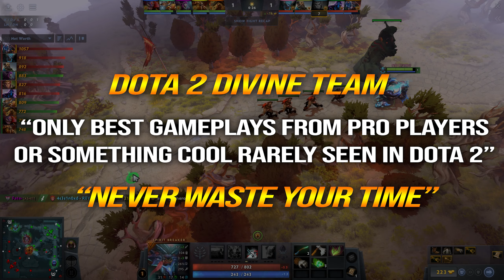Spirit Breaker Global Ganking -37% CD Track 100% NO ONE CAN ESCAPE Dota 2 Gameplay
Aggron Stonebreak, the Ogre Magi, is a melee intelligence hero, famous for Ogre Magi random potential for extreme burst damage and his enormous health pool for an intelligence hero. Ogre Magi has good base attributes, and some of the best attributes gain in the game, having a very high base strength, as well as the highest strength gain of any intelligence hero by far.

⏩Timeline:
00:00 - Giveaway Result
00:25- Start Game
13:30 - Score Board

1. COMMENTA
💜 OUR GA WINNER 💜
3/4/2023: M 1 G U 3 L (83th)
13/4/2023: Almazyan Aiteyev (84th)
23/4/2023: bANG_ (85th)
03/5/2023: Nyx-Nyx (86th)
23/5/2023: Anime & Game (87th)
12/06/2023: Mark Louie Lagura (88th)
22/06/2023: Re Insthing1234 (89th)
12/07/2023: NKOTB - (90th)
22/07/2023: Johnhicker Santilan - (91th)
02/08/2023: LyNn0v4r_ - (92th)
12/08/2023: .